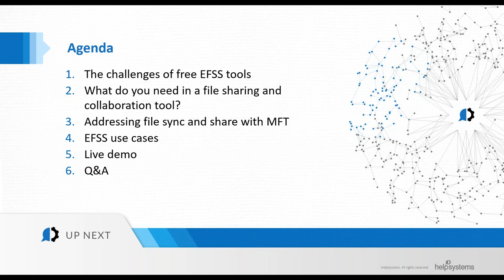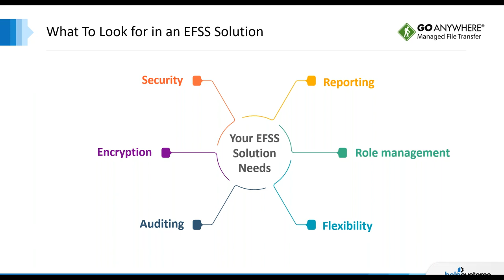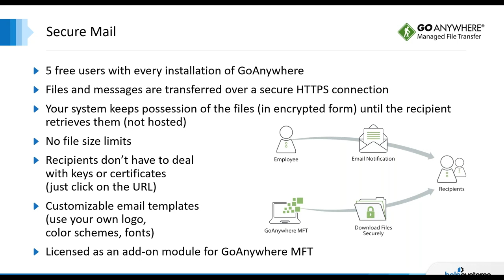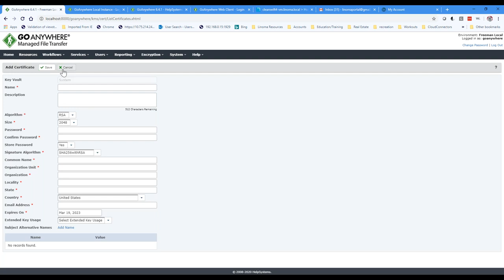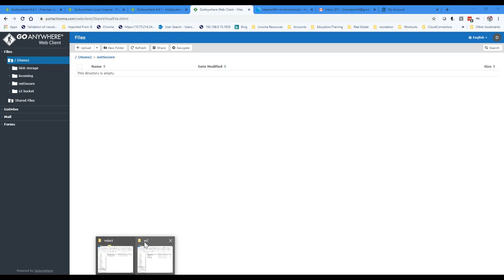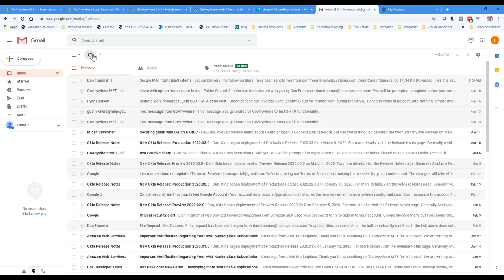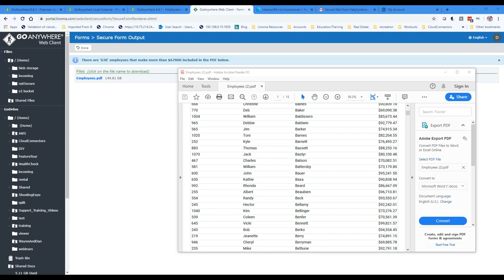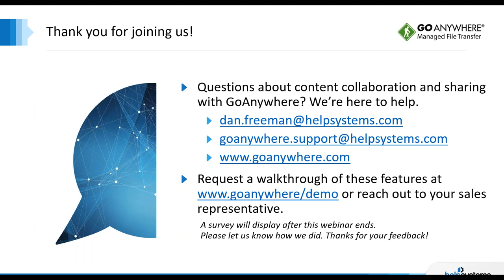Safeguard Your File Sharing with a Secure Solution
There are a lot of file sharing and collaboration tools available today – both free and paid – and finding the solution that meets your business requirements can be difficult.

Sharing files and collaborating securely shouldn’t be hard. That’s why we offer solutions to meet all your EFSS needs, including security, flexibility, and centralization.

Learn how to gain more control in cloud-based collaboration, with the ability to:
• Set permissions for who has access to what and monitor uploads and downloads
• Track revisions, comments, and views
• Send ad-hoc messages with large files or sensitive data via email

This video will introduce you to tools that can bring your file collaboration to the next level by giving you the power to grant access to upload, download, and collaborate securely.

Whether you're already using a file collaboration tool or are just starting your EFSS search, this Webinar is for you. Our solutions are currently used by a variety of enterprises, including local governments, legal and accounting firms, and small organizations that require absolute security in their file movements.